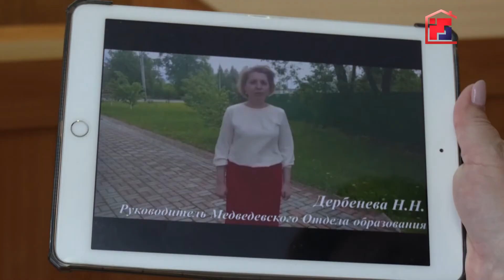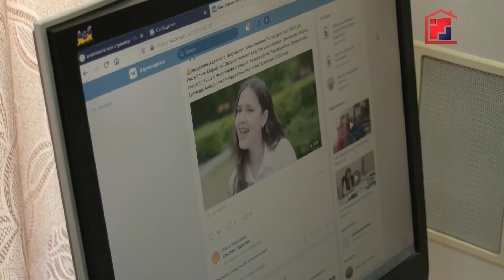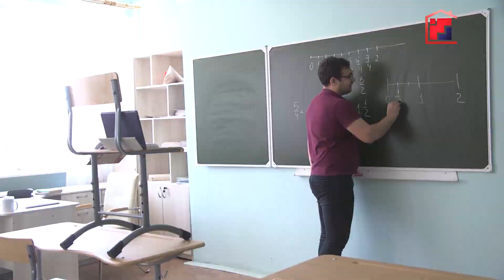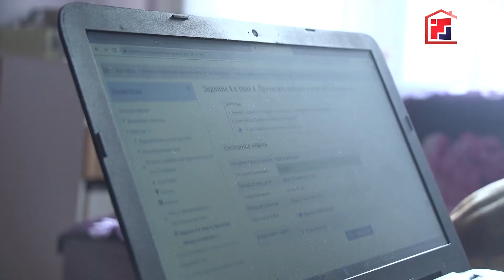Как будет проходить ЕГЭ в Марий Эл? Интервью с Натальей Адамовой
До 15 июня выпускники школ республики получат аттестаты, в этом году - это более 3-х тысяч одиннадцатиклассников. Те из них, кто планирует поступать в ВУЗ, будут сдавать ЕГЭ. Его проведение планируется в июле. А в конце июня пройдёт пробный экзамен. Все подробности – далее в Актуальном интервью с министром образования.